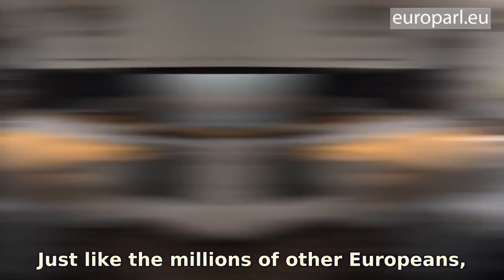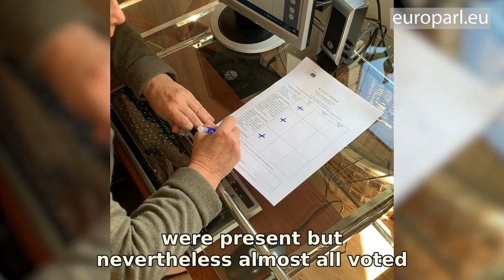How European democracy works in times of pandemic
No virus can stop democracy and the coronavirus crisis requires a European response. Despite social-distancing measures introduced to fight the Covid19 pandemic, the European Parliament is still busy: debating, voting and preparing legislative work.